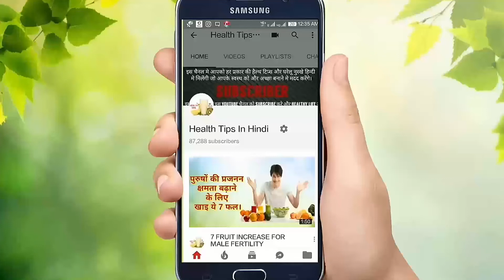दाढ़ी मूछ के सफ़ेद बालों से छुटकारा पाने के लिए अपनाइये यह अचूक उपाय|how remove white hair on beard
natural home remedies (gharelu nuskhe) and ayurvedic treatment for white hair beard solution in hindi

natural home remedies and ayurvedic treatment for white hair beard solution